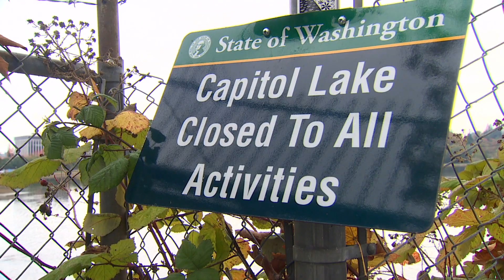Plans to remove dam at Washington's Capitol Lake continue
What was supposed to be a reflective pond on the Washington state Capitol Campus has turned into an ecological mess.

The artificial lake was closed to the public in 2009 after invasive species were discovered in the water that failed to meet state water quality standards.

After decades of research looking for a plan to restore and clean up the 260-acre waterway, the state has chosen to return the area to it’s more natural state: an estuary.

“Consistent with our history, but it will be managed in a way that is consistent also with today’s modern environment,” said project manager Tessa Gardner-Brown.

Gardner-Brown said the option selected by the state includes plans to remove enough sediment to fill an estimated 750 Olympic swimming pools and tearing down the dam built in 1949 to create the artificial lake.

She said allowing for natural tidal flows in the area where the Deschutes River meets Puget Sound will result in less sediment collection and cleaner water.

”It would create a diverse shoreline environment, diverse in ecology, diverse in visual perspective, introduce new boardwalks for community use, also manage the sediment that moves downstream once that dam is removed,” said Gardner-Brown.